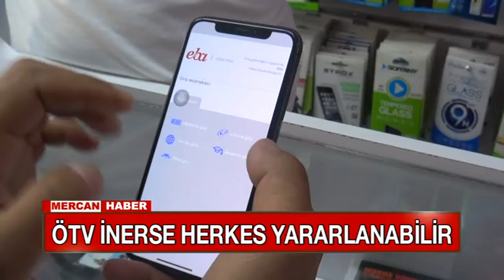ÖTV İNERSE HERKES YARARLANABİLİR